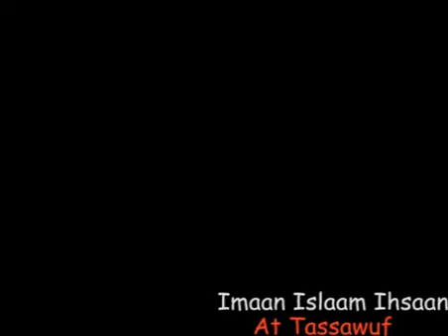Message de Shayh Ahmadou Bamba !!!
Serigne Touba Néna: Souguééne démé bassi kaname diguéne guiss yu doywaar, mo woral ma téél léne si yéé bala nioussa agu, magui léne di dink guééne takkoop charii'a ak haqiiqa ( Deugeul).